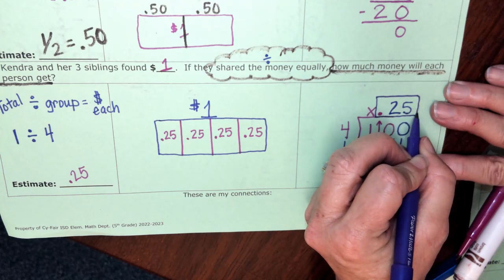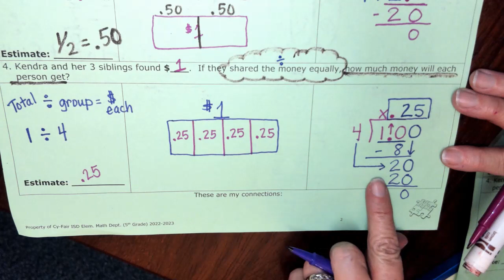Dividing Decimals - Kendra and siblings #4